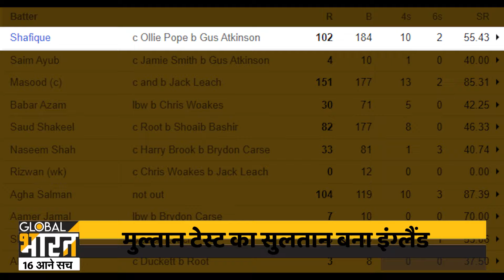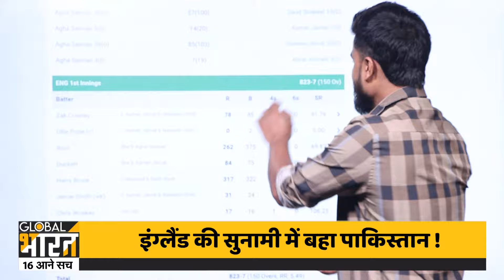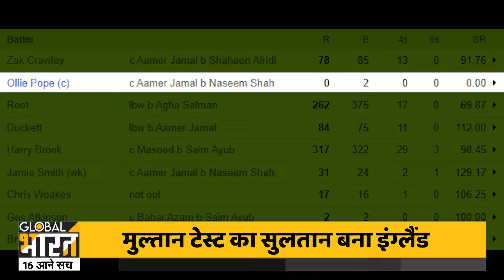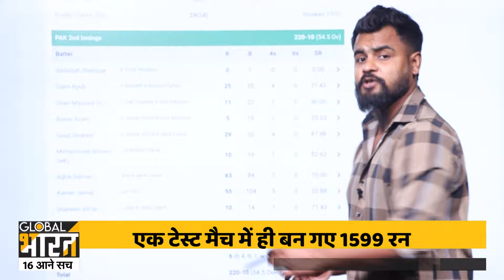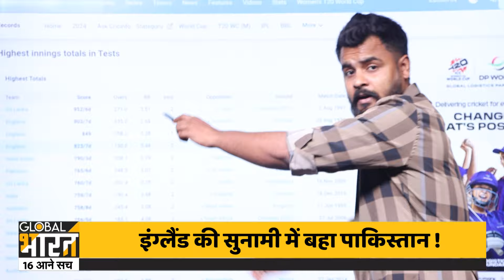PAK vs ENG : 8 शतक, 1 तिहरा, 1 दोहरा, 147 चौके, 17 छ्क्के,इंग्लैंड की सुनामी में बहा पाकिस्तान !